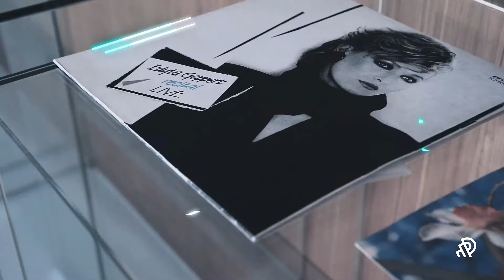Živa Award 2019 - The Polish Song Museum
Živa Award 2019 - Special Recognition for Creativity
Jury Justification